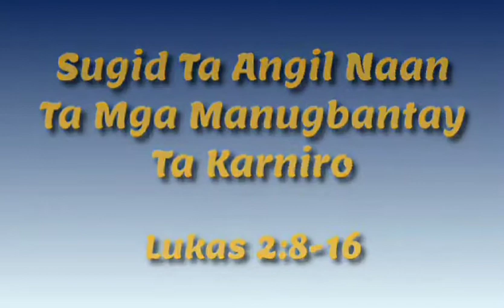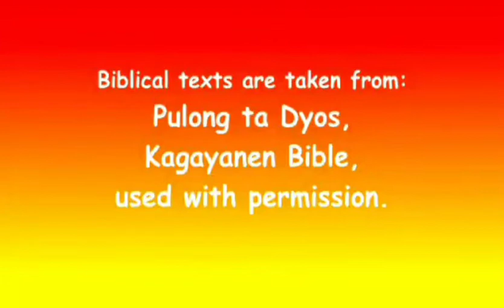Birth of Christ Part 2 Kagayanen Version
The good news was told to the shepherds! The gospel of God's love to mankind.